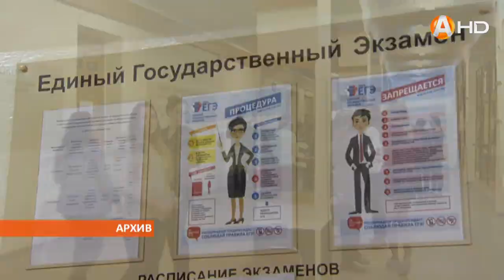Ведущий телеканала «Арктик-ТВ» поступил в СПбГУ без экзаменов